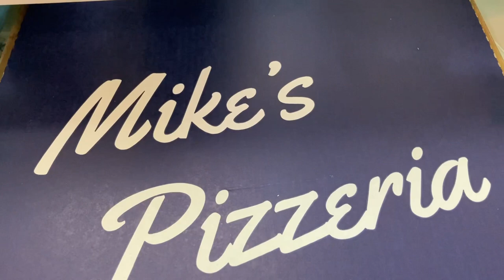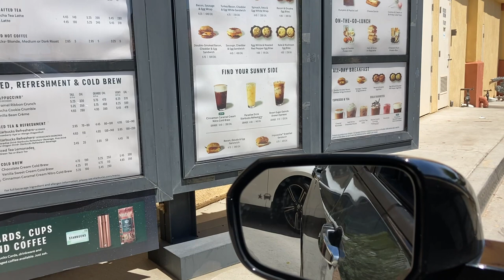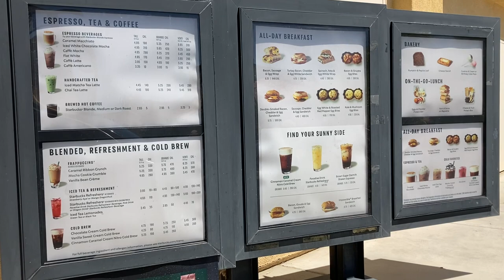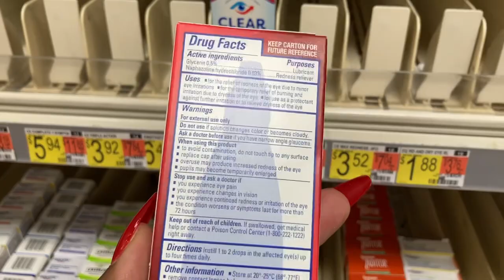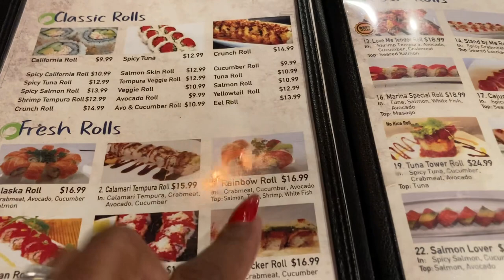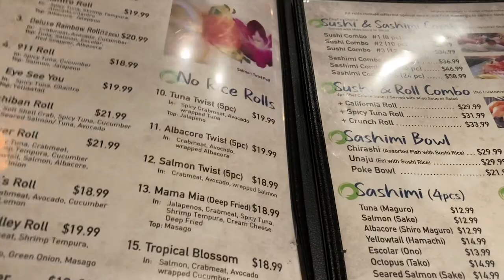NEW VLOG! COME CHILL WITH FLYBOO NEW HAIRSTYLE LET'S PACK / DATE NIGHT WITH HONEY BUNNY...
$FlyBeauty86

My P.O.Box 📦
66311 Two Bunch Palms Trail

Heart cardholder